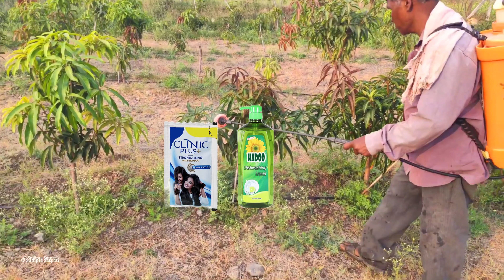Control Mango Mealy Bugs | आम के पेड़ मे मिली बैग को कैसे रोकथाम करें